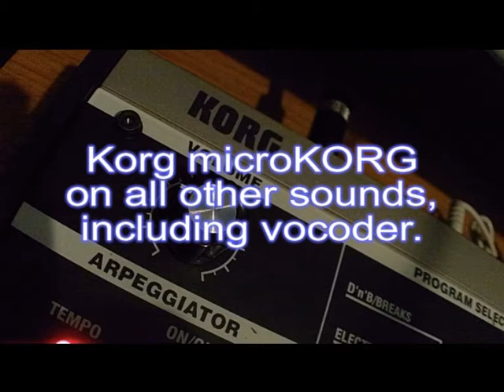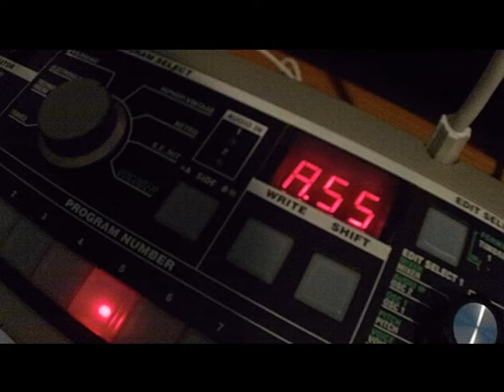Random Ditty #22 - "Night Time" a Korg microKORG joint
A quick little ditty showcasing some sounds from the famous little synth from Korg called the microKORG. I had a lot of fun recording this one, overdid the vocoder I know.  Hope you like it, peace!